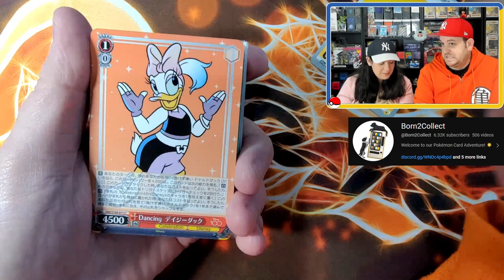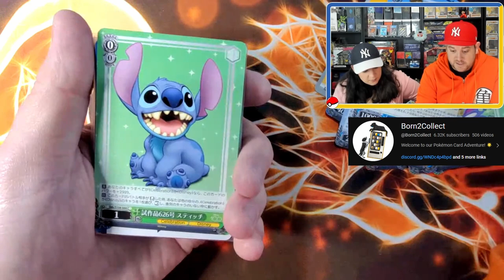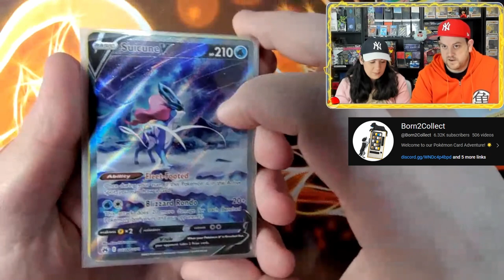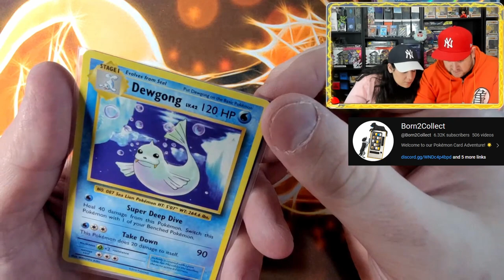POKEMON CARD MAIL DAY FROM @Born2Collect + GIVEAWAY!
Be sure to check out our online store South Miami Toys & Collectibles and our eBay store! Also, check out our discord to gain an additional entry for the monthly giveaway!

Music Attribution:

Title: Disco High
Artist: UltraCat
Album: Disco High